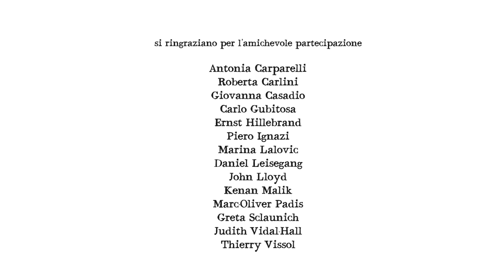Il Diario - Roberta Carlini - "Hillary contro Donald" Luglio 2016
🇮🇹 Hillary contro Donald
Con la "convention" del Partito Democratico americano, tenutosi alla fine di luglio, Hillary Clinton è di fatto entrata nella storia come prima candidata donna alla presidenza degli Stati Uniti. Durante il convegno, Michelle Obama ha tenuto un accalorato discorso sulla necessità non solo di votare contro Donald Trump ma, soprattutto, di votare per una donna.
Clinton poi ha perso le elezioni, ma il momento storico rimane. La giornalista Roberta Carlini si interroga se le donne in politica sono diverse?
🇬🇧 Hillary vs Donald
At the Democratic National Convention, at the end of July, Hillary Clinton made history as the first female presidential nominee of a major US party. During the convention, Michelle Obama gave a moving speech about voting for a woman president and the need to vote against Donald Trump.
Clinton later lost the elections, but the historic moment remains. Journalist Roberta Carlini asks if women politicians are different?